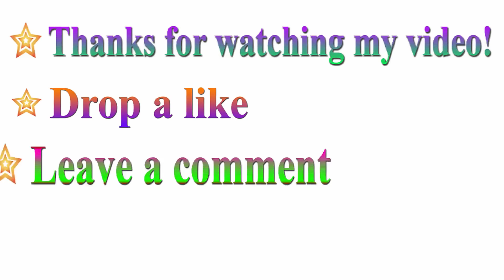Make beautiful DIY paper flower ! Very easy & nice flower | Jarine's Crafty Creation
Make beautiful DIY paper flower! Very easy & nice flower
If you like paper flowers & specially paper craft, this channel is obviously  for you.

Materials:
Color Paper (Light Green, Orange)
Glue
Scissor
Ruler
Pencil
Marker Pen
Blue Stone

Measurement:
Flower (size of CD)
Leaf size (12x5)cm

More paper flowers making video-